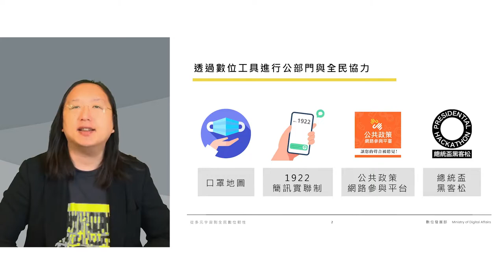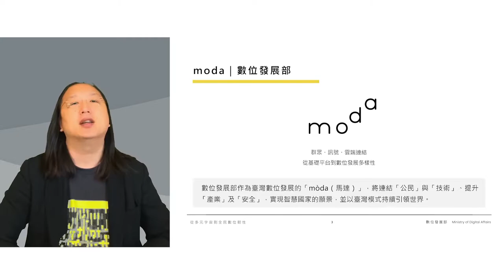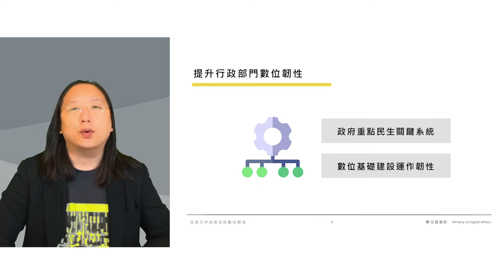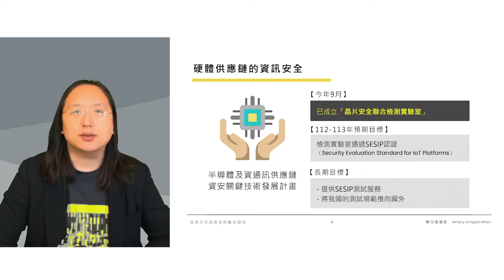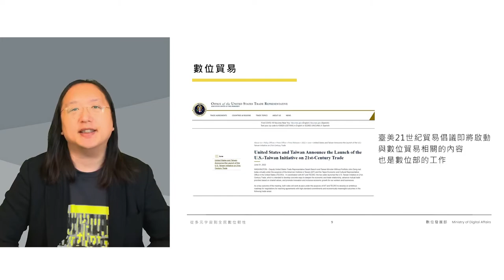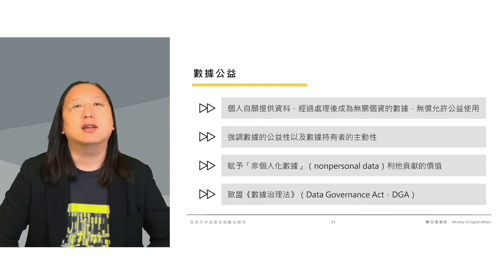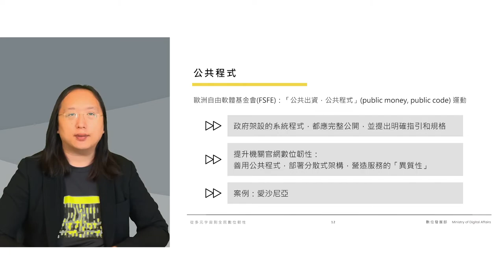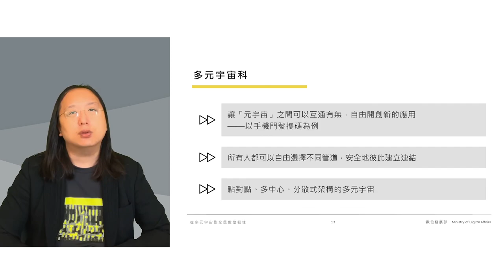2022-10-01 經濟日報科技論壇